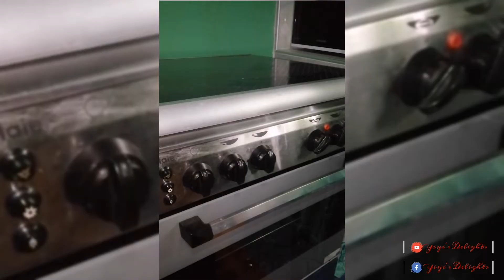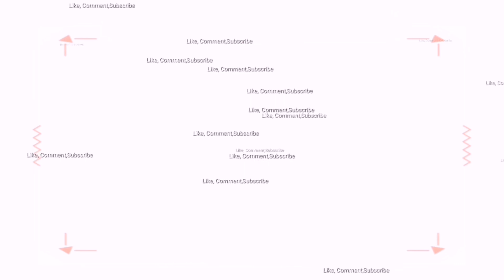BUTTER COOKIES | Yiyi's Delights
Happy Cooking.

INGREDIENTS:
1 BLOCK BUTTER / 200 GRAMS
2 CUPS APF
3/4 CUPS PS/ CONFECTIONER SUGAR
1 TBSP VANILLA